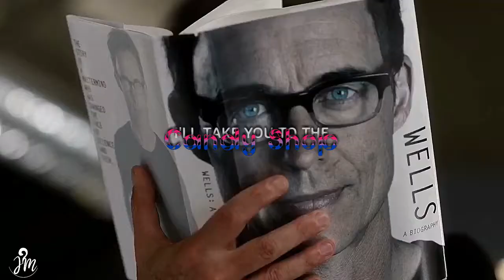Harry Wells || Candy Shop (The Flash)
♥ Fandom: The Flash
♠ Coloring: My Oasis (my coloring)